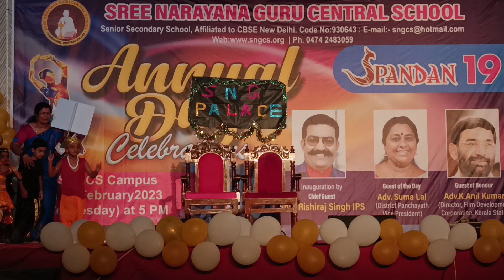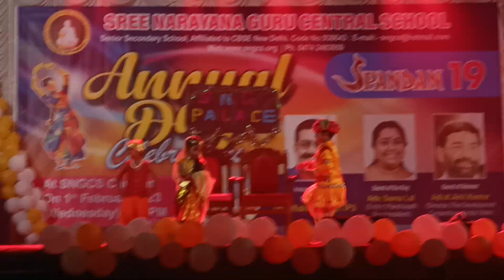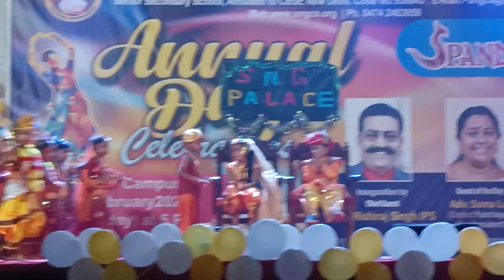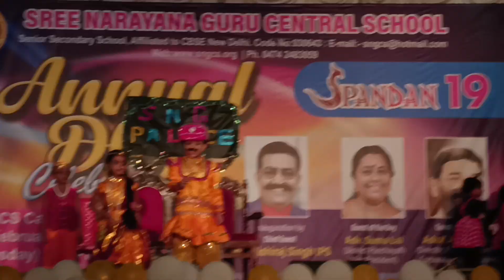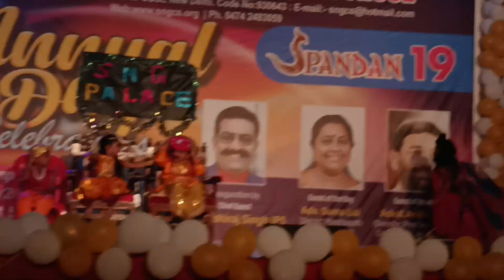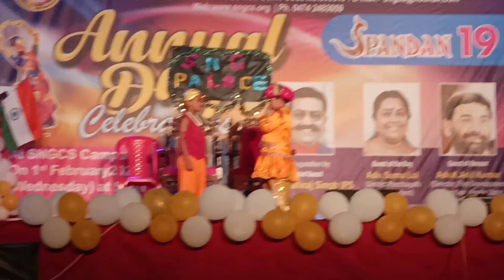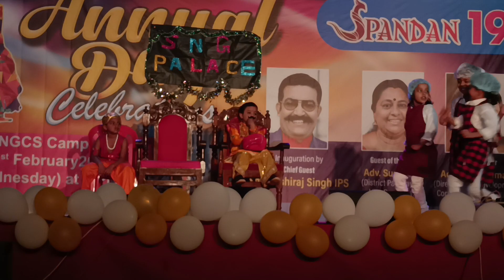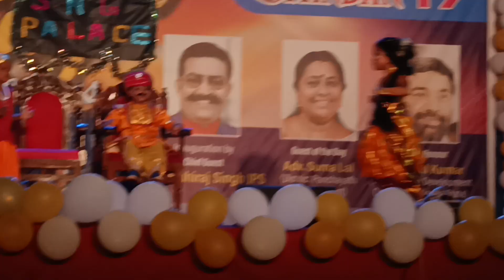ബാലെ നാടകം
ബാലെ നാടകം @SNGCS എഴുകോൺ
KG Students hatsoff teachers parents support